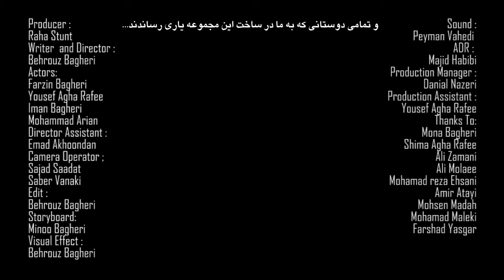C4 | Full Action Short Film | 2012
C4 (2012)
WE ARE NOT WELCOME HERE

Under the scorching sunshine in a barren desert, a car is capsized. Four people have lain down, while the tires are burning and thick smoke is spiraling up the sky.
Some unknown people, equipped with stealthy monitoring systems are investigating them via satellite cameras.
Suddenly, the alarms start wailing, indicating four people are still alive. The command center immediately dispatches some motor riders with warfare equipment to attack them.

Director & Film Editing by Behrouz Bagheri
Stunt Coordinators: Raha Stunt Team
Assistant Director: Emad Akhoundan
Director of Photography: Sajjad Saadat
Cameraman : Saber Vanaki
Starring: Farzin Bagheri, Yousef Rafeei, Danial Nazeri, Iman Bagheri, Mohammad Ariyan
Sound Designer & Music Editor: Peyman Vahedi
Producer: Raha Stunt Team
2012